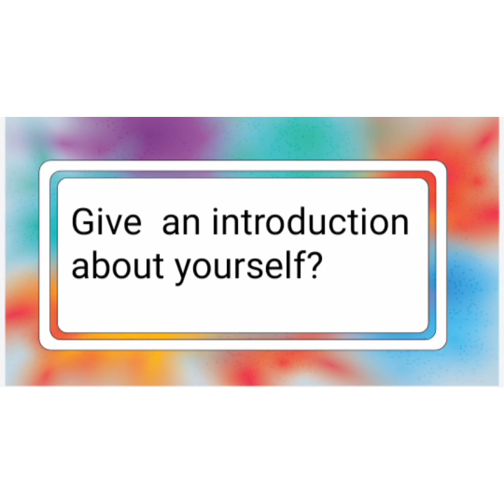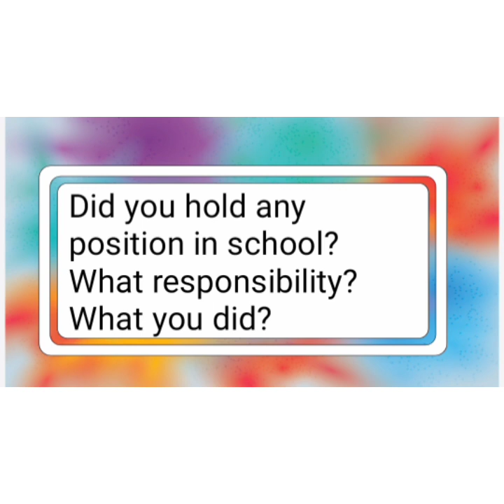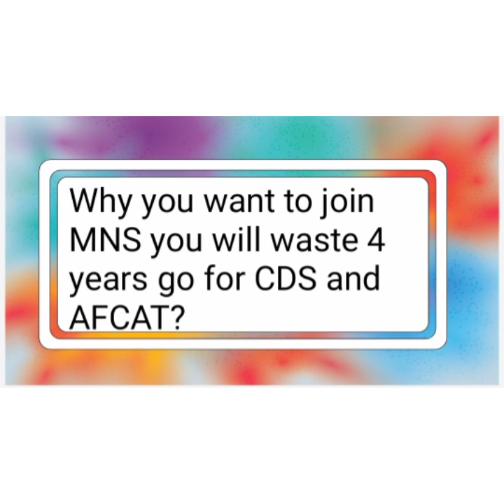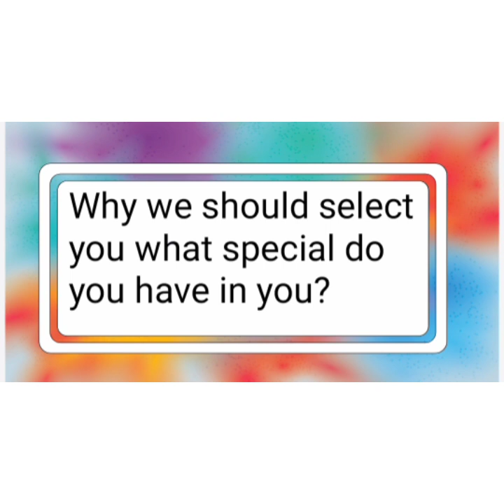MNS 2020 interview questions (Base hospital/AFMC pune)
MNS zone channel link

Educational Qualification: Candidates who have passed 12th with Physics, Biology (Botany & Zoology), Chemistry and English from a recognized Board with 50% Marks are eligible to apply from a recognized board. Physical Standards: Minimum height required for entry into Armed Forces for female candidates is 152 cm.

Make a good strategy as per the pattern of the exam. You will get 90 minutes to attempt all 4 subjects. Divide it equally: 50 questions for Physics- Chemistry- Biology; 50 for General Intelligence and the rest 50 for English.